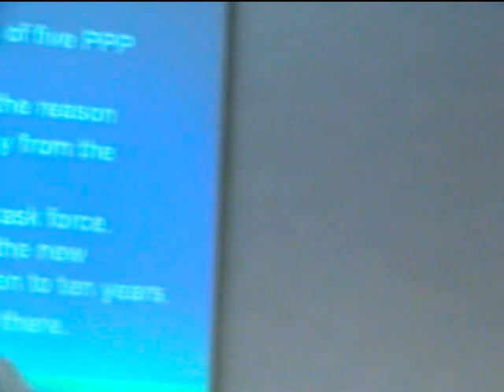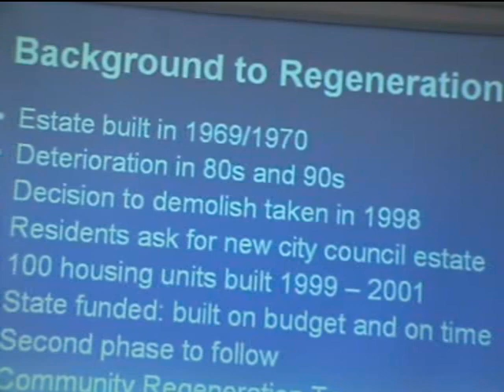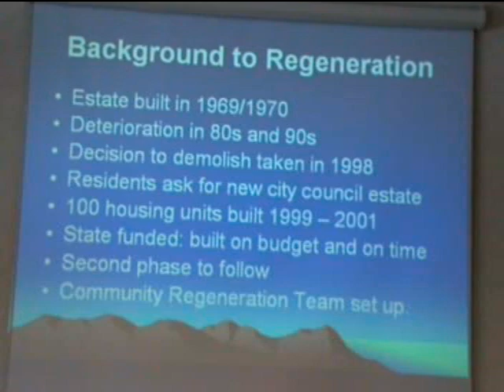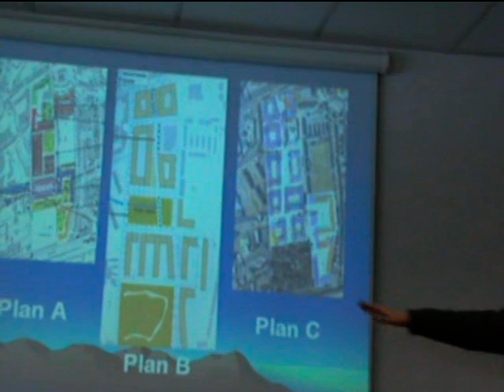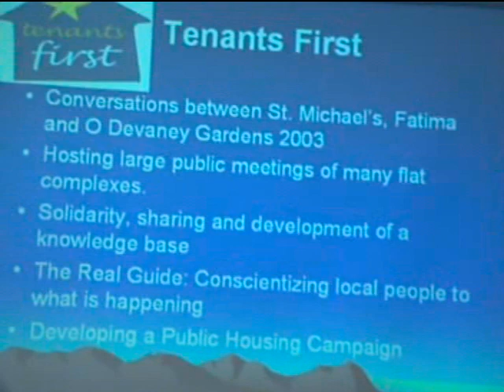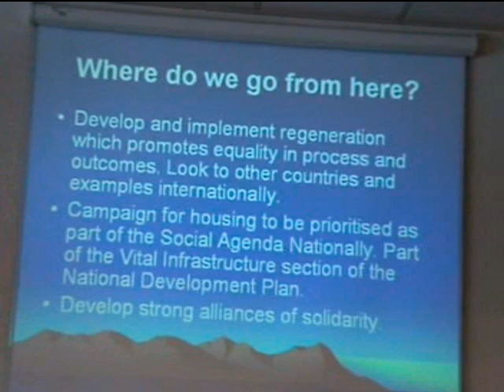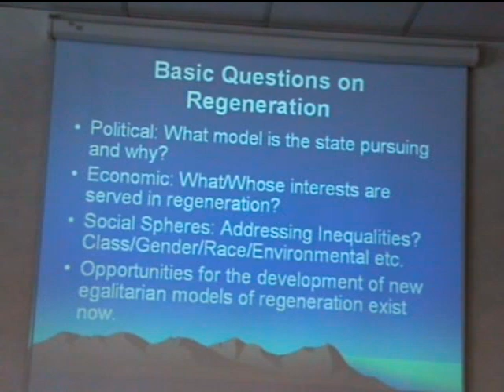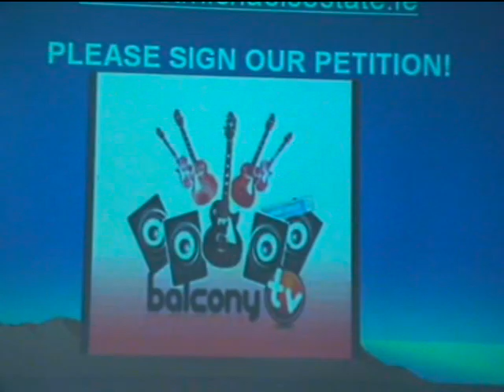Regeneration [2/3] - John Bissett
John Bissett speaks at the Belfast launch of his book 'Regeneration: Public Good or Private Profit?' organised by Unison Community & Voluntary branch. 25 February 2009.